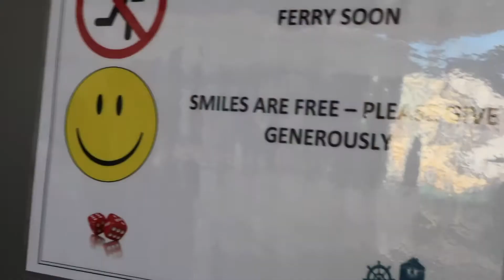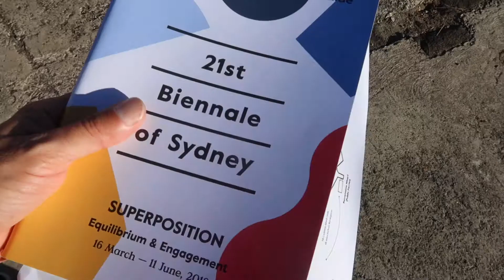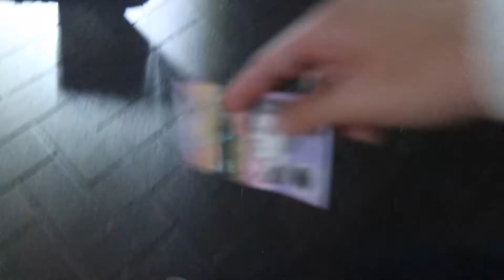Art on an Island, in Sydney Australia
Come as we explore some interesting Artworks on an Island in Sydney, Australia.

The 21st Biennale of Sydney attracted visitation of more than 850,000 in 2018, the highest level in its long history, reaffirming its position as one of the most important contemporary art events around the world. SUPERPOSITION: Equilibrium & Engagement, curated by Artistic Director Mami Kataoka, presented over 300 works by 69 artists and artist collectives from 35 countries at the Art Gallery of New South Wales, Artspace, Carriageworks, Cockatoo Island, Museum of Contemporary Art Australia, Sydney Opera House and 4A Centre for Contemporary Asian Art.